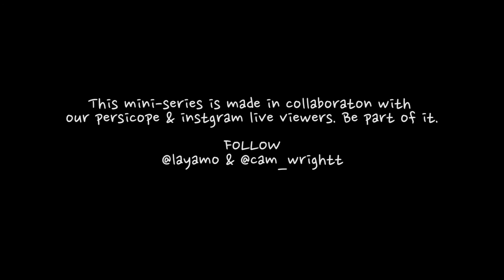Delivery Boy: Season 1, Episode 1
We meet Chad and see a glimpse into a day in the life of a delivery boy.

Co-created by Leigha Monier-Williams & Cameron Wright
Directed by Leigha Monier-Williams
Starring: Cameron Wright
Cameo by Clarissa Thibeaux

Content created in collaboration with periscope and instagram live to join in on what comes next. Follow @layamo & @cam_wrightt and your idea could be the next episode.